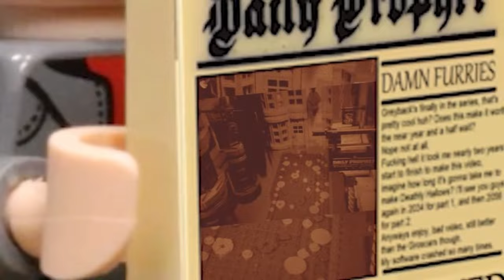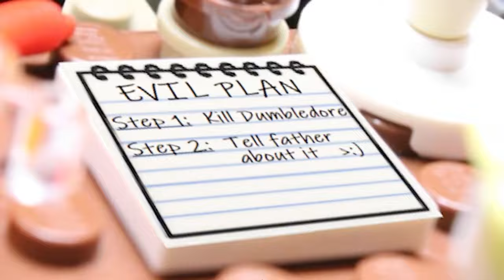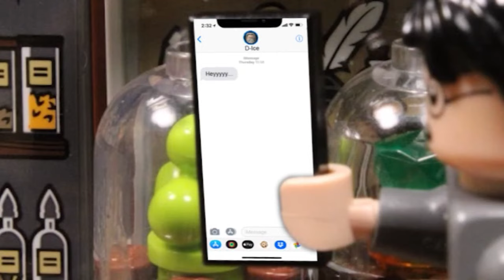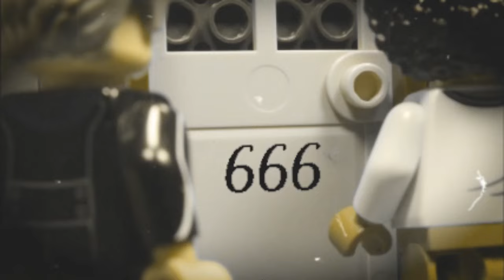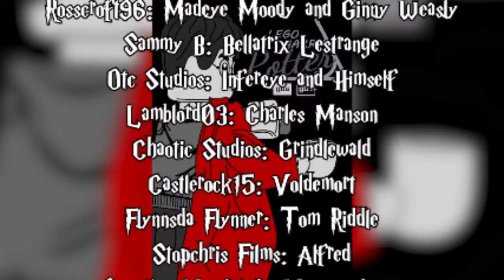LEGO Harry Potter and the Poorly Written Sextet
"Once again I must ask too much of you, please watch my shit."

It's finally here, but not how I expected it. thank you to all the amazing voice actors who agreed to be in the garbage.

@TheLizgigler as Harry Potter
@flapjack_films as Dumbledore
@kindra11111 as Draco
@Flynnsdaflynner as Tom Riddle
@LightsCameraandLego as Slughorn and Lavender Brown
@Sammybee as Bellatrix
@Ytcinema18 as Fenrir

Also, special thank you to @superaids2146, he didn't do anything but I love him.